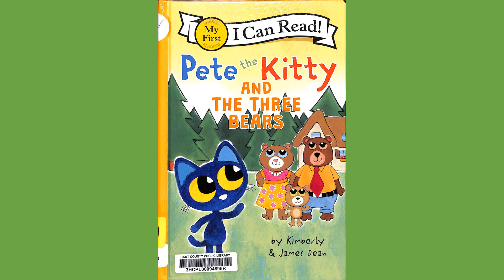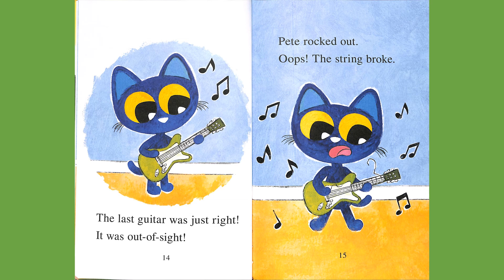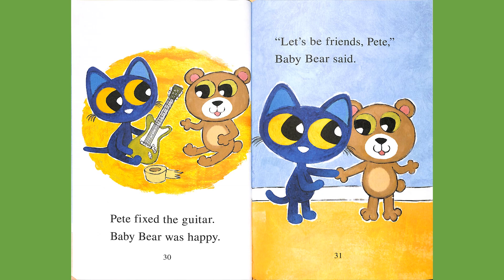PETE THE KITTY THE THREE BEARS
Hart County Public Library Outreach Virtual Story Time presents Pete the Kitty and the Three Bears by Kimberly and James Dean.